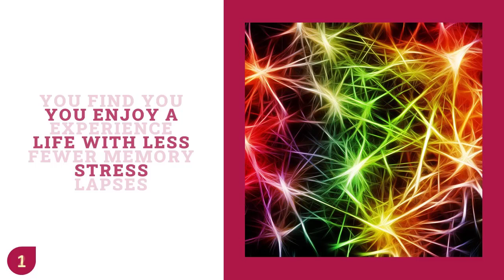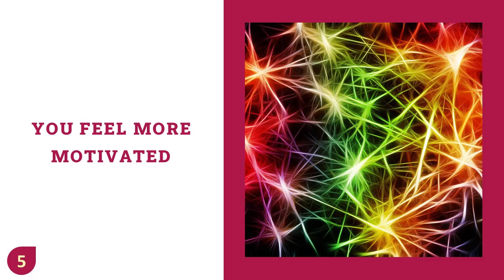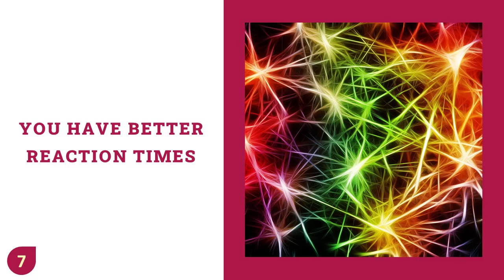Boosting Your Brain Power Now